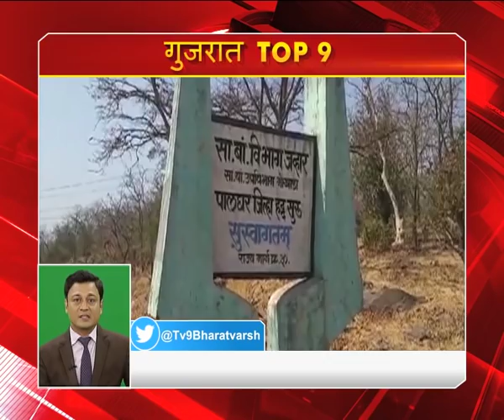Glimpse Of Top News Stories Of The Day From Across Gujarat- Tv9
Glimpse Of Top News Stories Of The Day From Across Gujarat